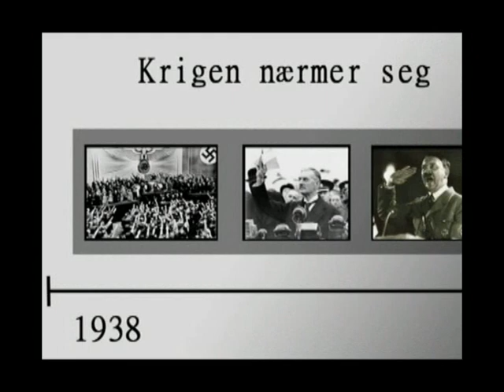Photo Story-gutta - Krigens gang (del 1)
Photo Story-guttas aller beste, en kunstnerisk, melankolsk og trist, men vel gjennomført, oversikt, over hendelsene i verdenshistoriens aller verste krig.